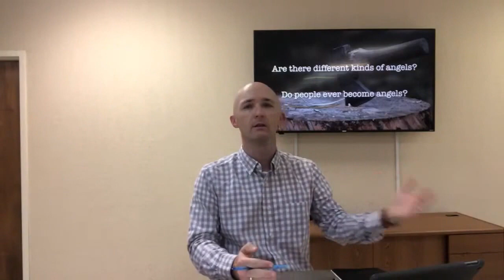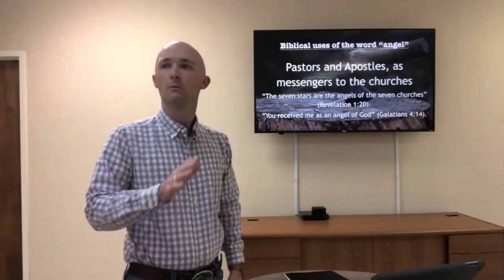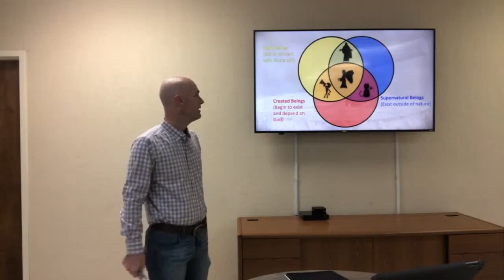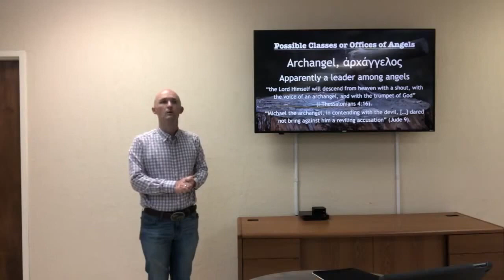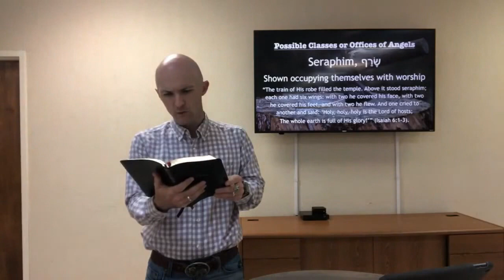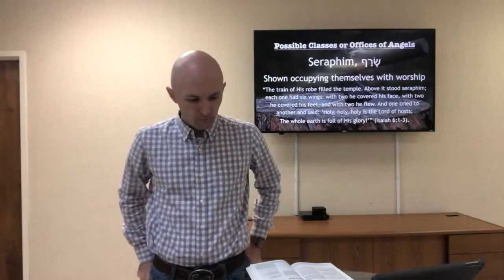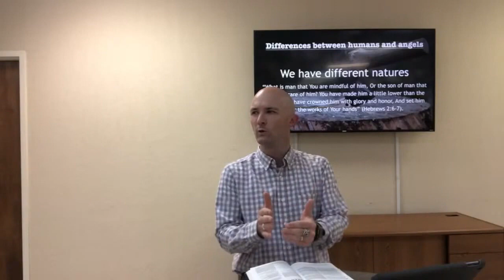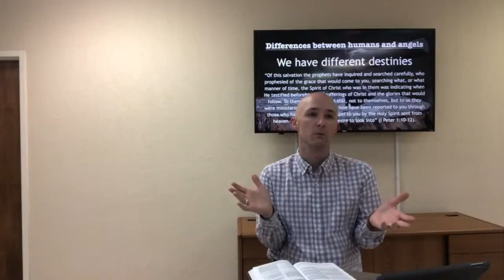Types of Angels and Differences between Humans and Angels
Wednesday evening, July 6, 2022 • Central Baptist Church — Lawton, Oklahoma • Stump the Preacher (2022), Pt. 7